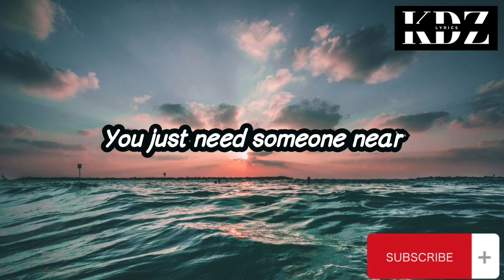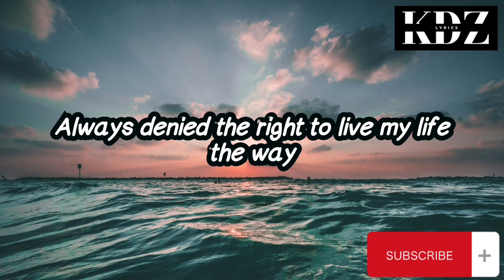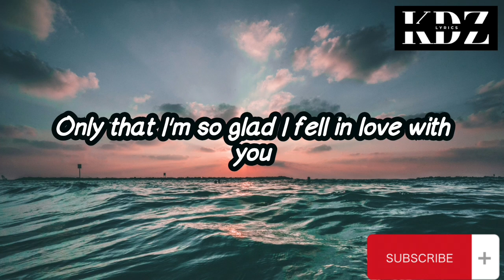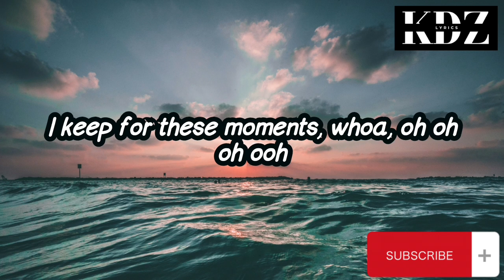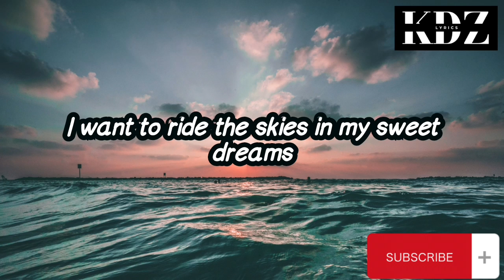Air Supply - Sweet Dreams (Lyrics)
Title: Sweet Dreams

CriszJoy😉😉😉